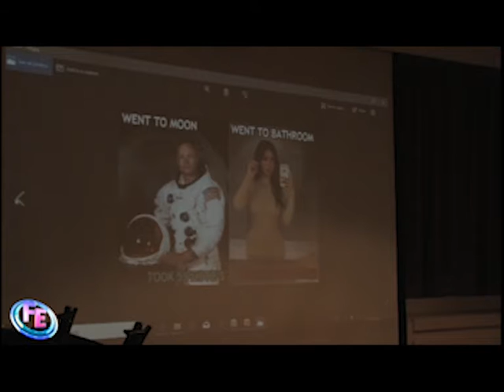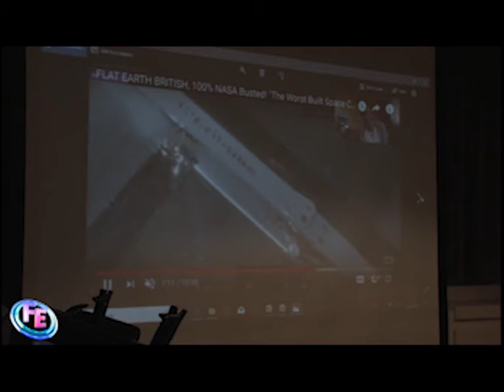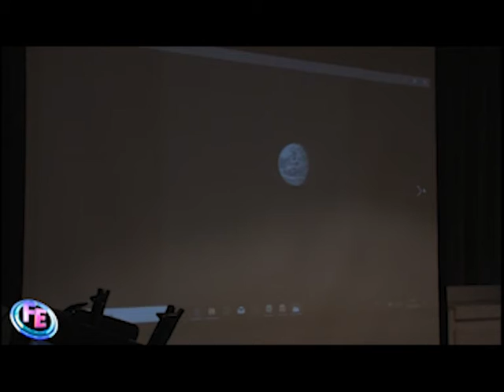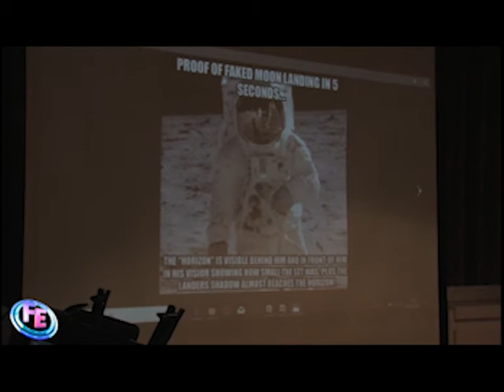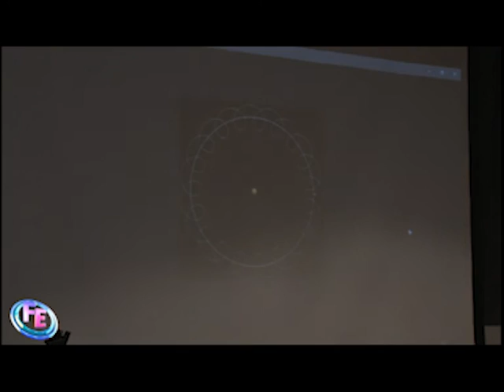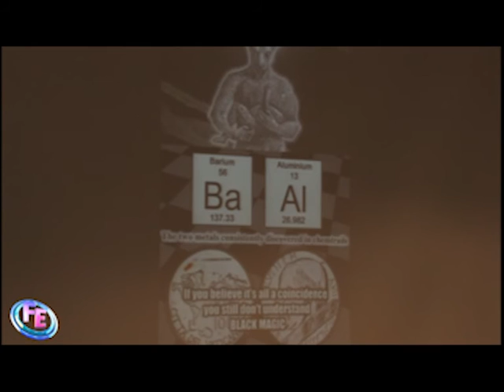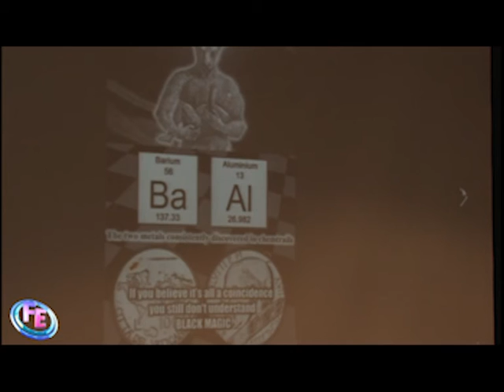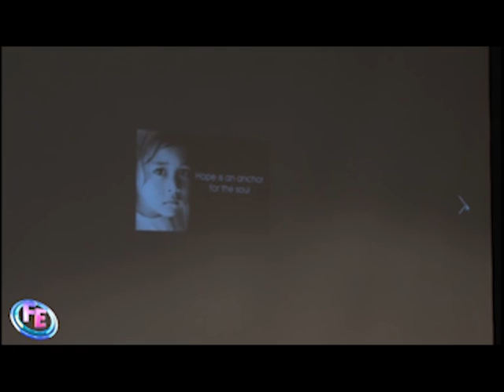FE Convention UK april 2018 - Martin Liedtke (part 2)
Martin Liedtke at the FE convention in Birmingham, april 2018. This is the only footage I was able to recover from his presentation.

After months of discussions, we still have not received more than 60% of all the footage taken by our camera team. We do apologize!!

Thé Globe Lie tour and FE convention will be working together to give you 2 great events next year! The Globe Lie Tour Convention in the UK and the Flat Earth FE Convention in Amsterdam!

More news and updates Will follow.